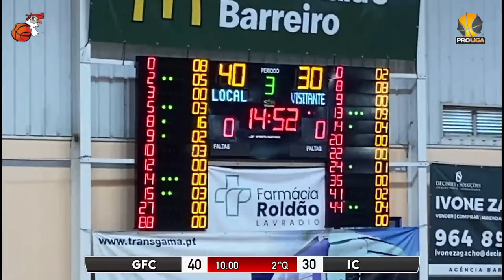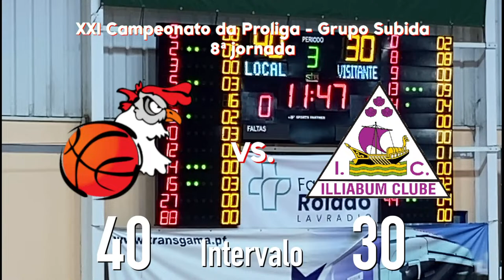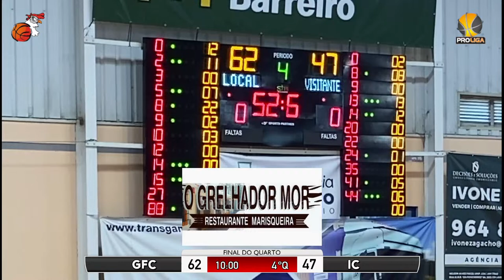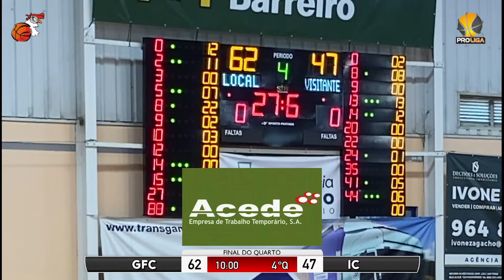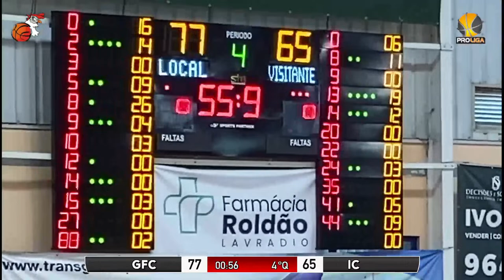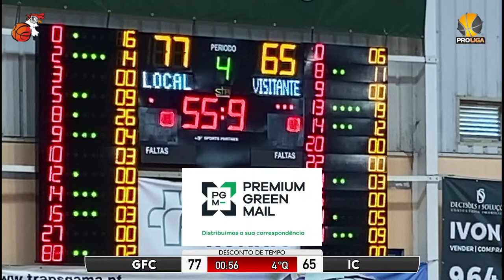Galitos Futebol Clube vs. Illiabum Clube - 8ª jornada - Grp de Subida Proliga - 13/04/2024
Jogo relativo à oitava jornada, grupo de subida,  do XXI Campeonato da Proliga, entre Galitos F.C. e Illiabum Clube